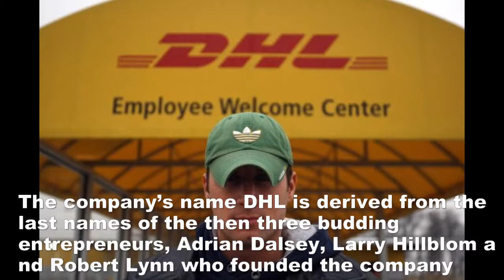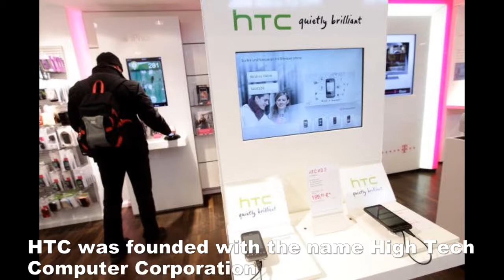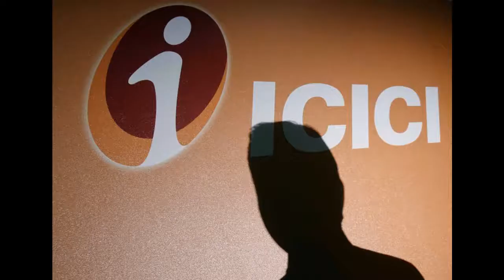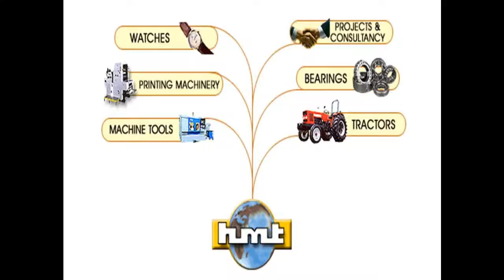32 Famous Company Names Abbreviated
Many companies are well known by their abbreviations when compared to the popularity of their legal names. Here is the list of expansions of a few companies which are recognized by its initials and short names.